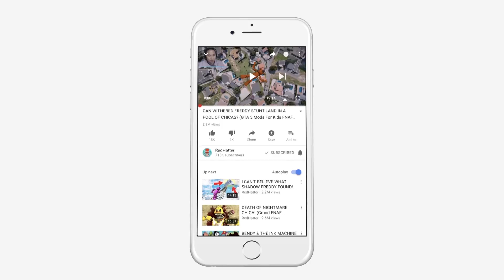All TOY Animatronics VS All CORRUPTED Animatronics! (GTA 5 Mods FNAF RedHatter)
REDHATTER